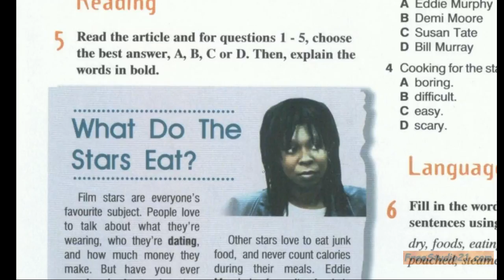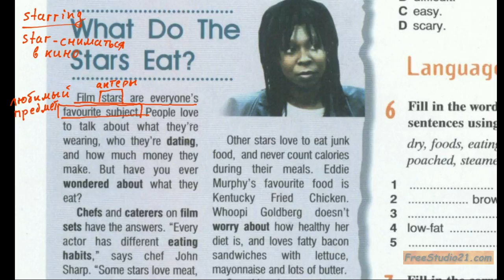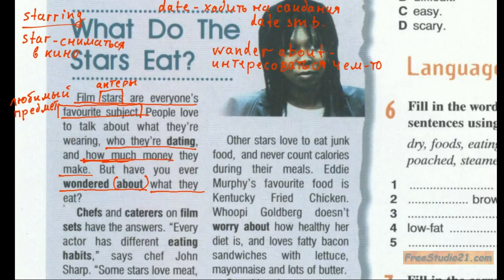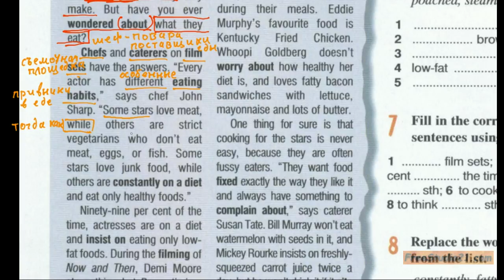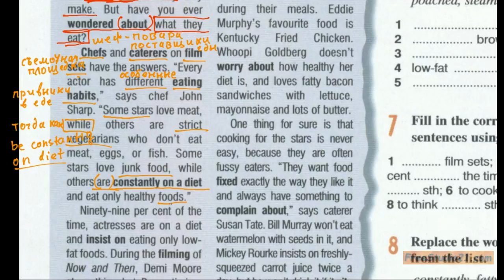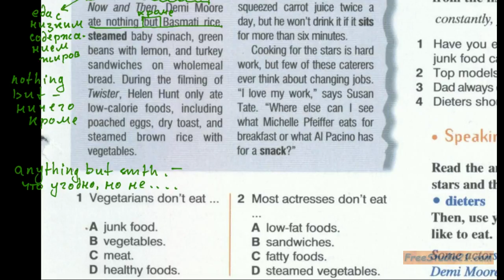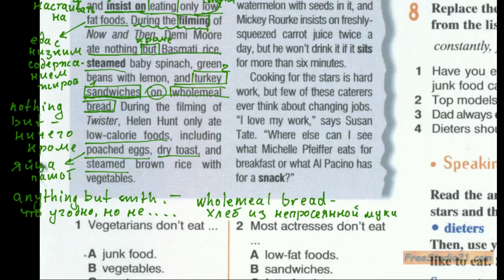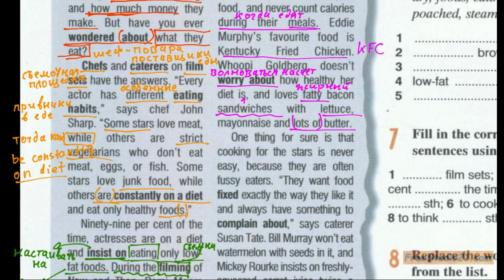Enterprise 2 | SB | Unit 6 | чтение и разбор текста What Do the Stars Eat -1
Чтение и перевод текста из учебника Enterprise Elementary на тему еды и диеты. Слова и выражения о питании, диете и еде.